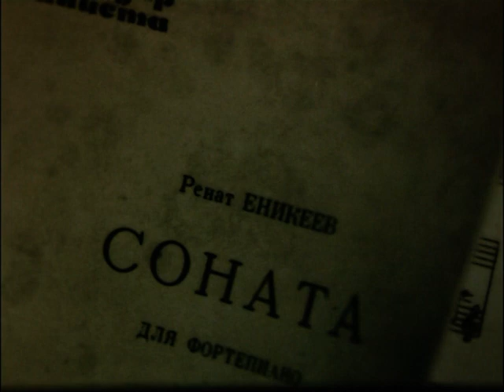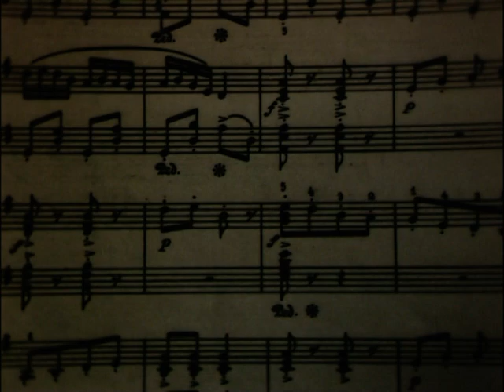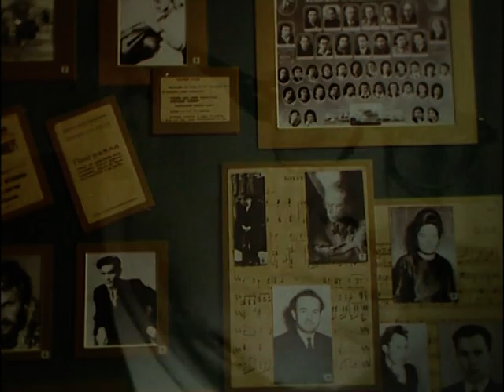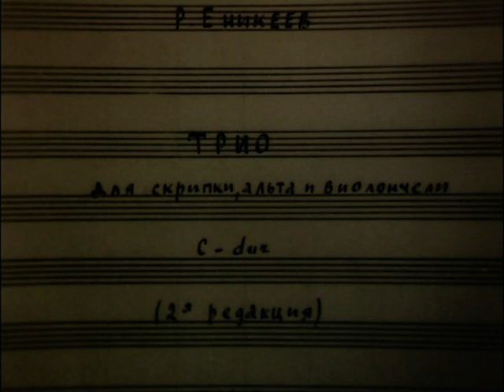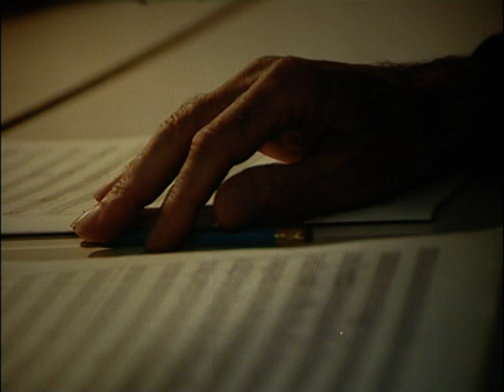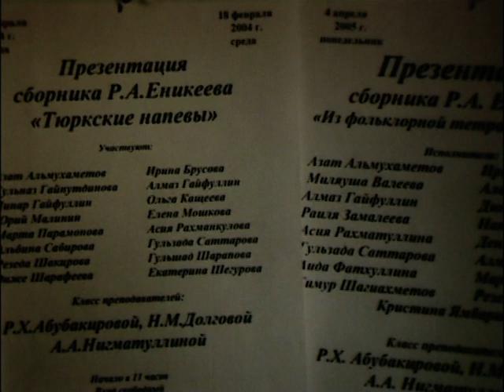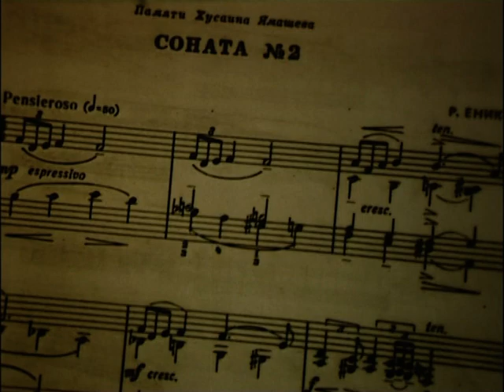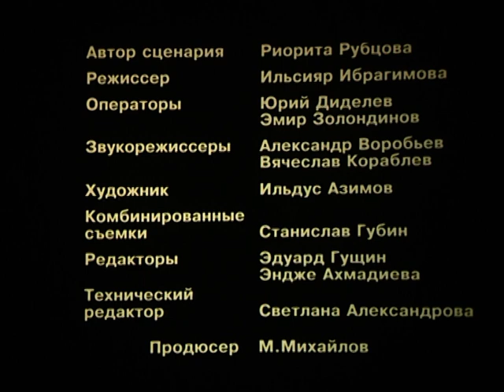Ренат Еникеев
Фильм об известном татарском композиторе Ренате Еникееве.